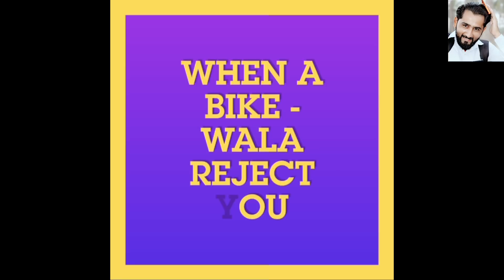When a bike wala reject you , जब एक बाइक वाला आपको बार बार नहीं बोलता है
jab ek bike wale se aap lift mangte h or wo aapko bar bar reject kar deta he
tab aap aisa kuch kar skte he